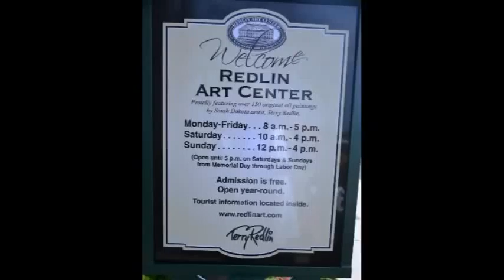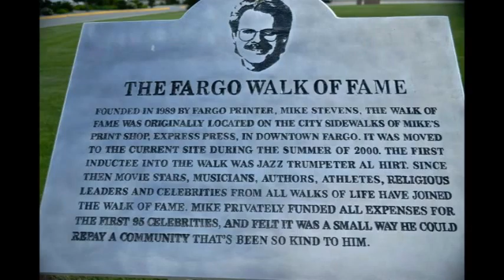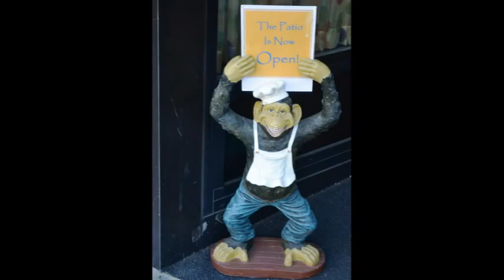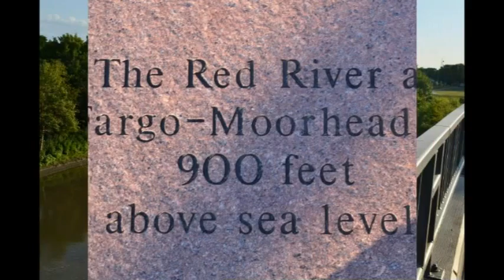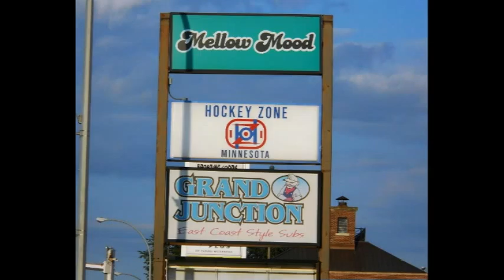GADRT8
Day 9, Great American Dream Road Trip, Part 8 -- Fargo, ND